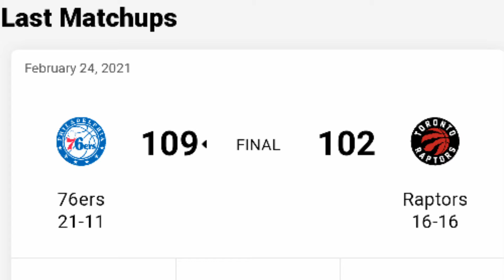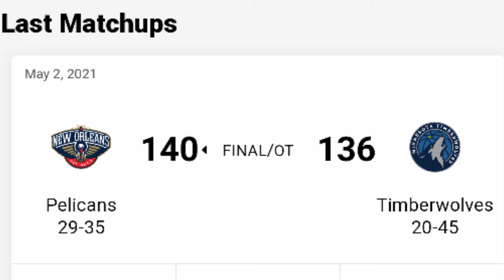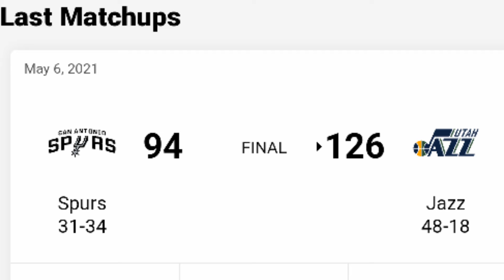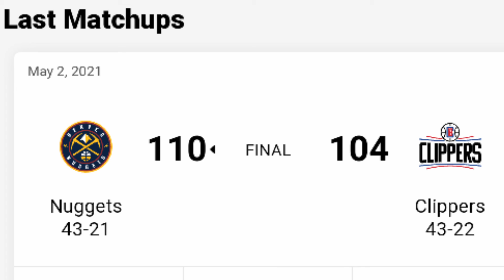NBA GAME SCHEDULE for OCT 3 & 4, 2021 | NBA 2021-2022 PRESEASON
NBA 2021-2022 PRESEASON  -  GAME SCHEDULE for OCT 3 & 4, 2021.